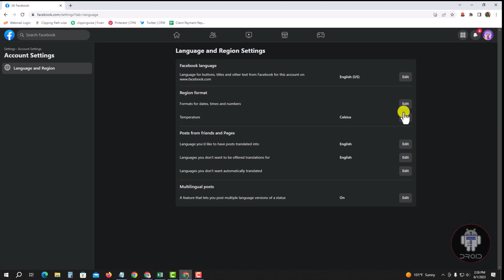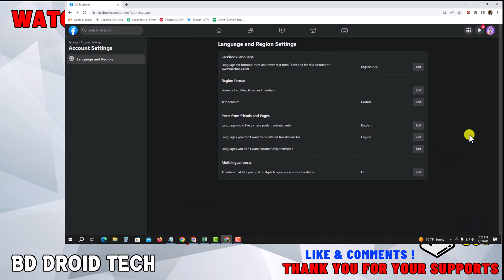How to change facebook region settings On Laptop/pc | Fb profile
An easy-to-use guide to update your Facebook location This wikiHow teaches you how to update the name of the city you live in on Facebook using a computer, phone, or tablet. If you've moved recently, updating your city in Facebook will...